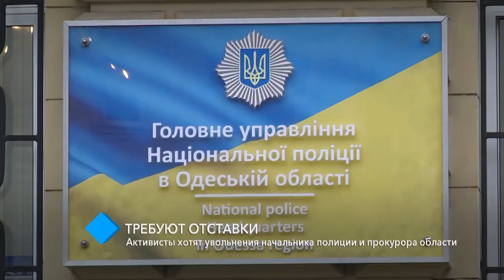Одесские активисты хотят увольнения начальника полиции и прокурора области